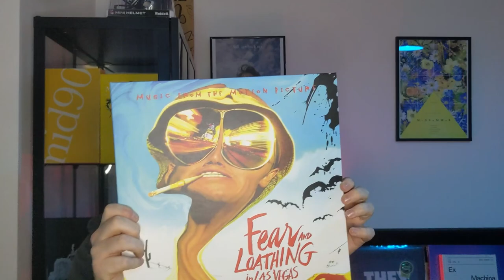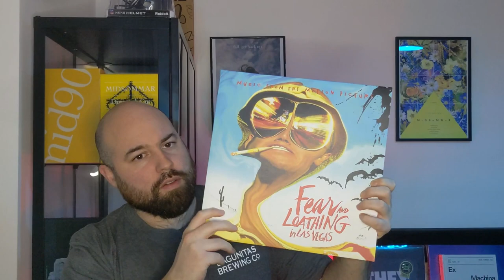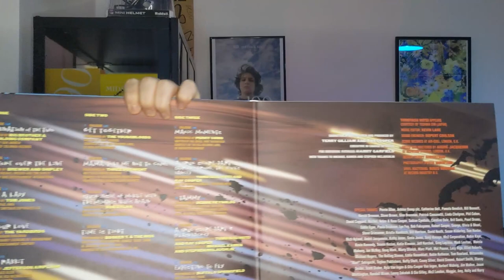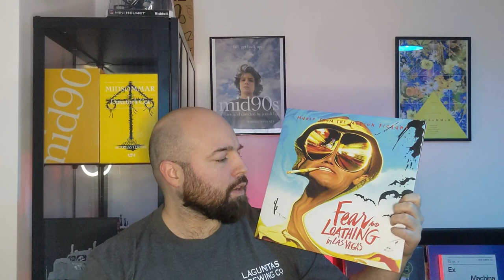Fear and Loathing in Las Vegas - Vinyl review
Fear and Loathing in Las Vegas Soundtrack Double vinyl

(Afiiliate link)

▬ Video contents ▬▬▬▬▬▬▬▬▬▬

0:00 - Intro
0:13 - Movie-presentation
0:32 - Sleeve review
2:52 - Soundtrack list
4:42 - Discs review
5:27 - How I got it
5:51 - Closing